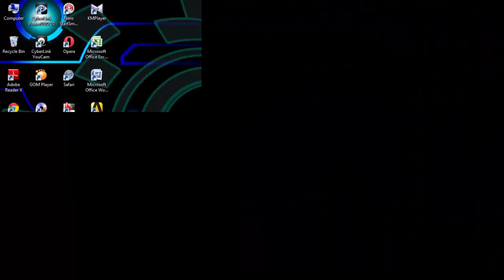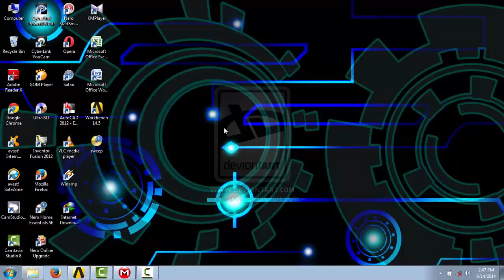CONTOH SIMULASI BENDA JATUH KE CANGKIR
CONTOH SIMULASI BENDA JATUH DIANSYS WORK BENCH 14.5